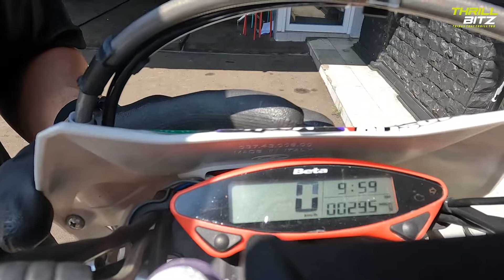BETA RR 300 2020 I THRILL BITZ Used Items #1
Klik Link agar sobat bisa lebih mengenal THRILL BITZ